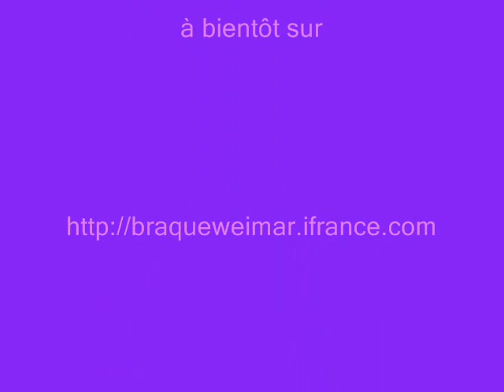Montée au Dolmen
Montée au Dolmen avec Uria Braque de Weimar qui vient d'avoir 11 chiots.